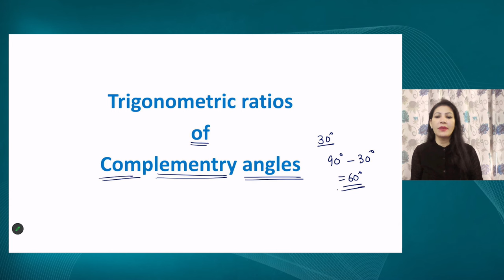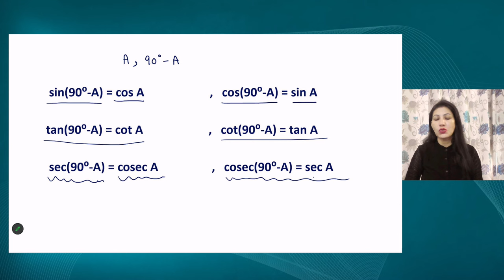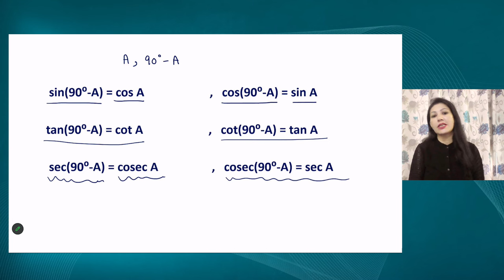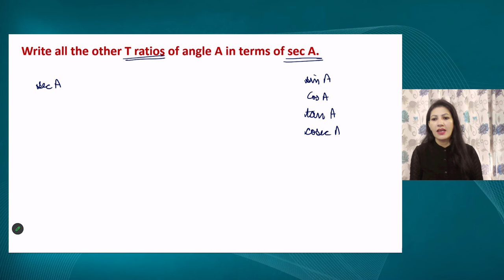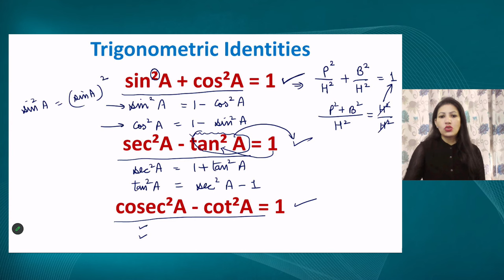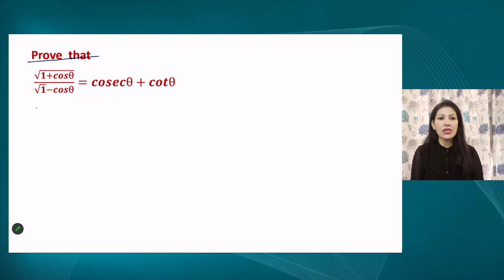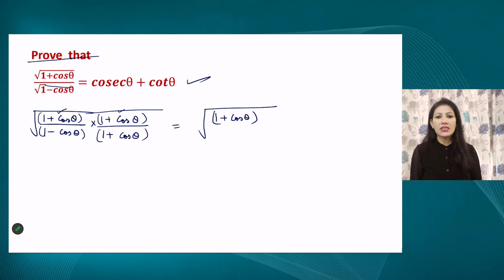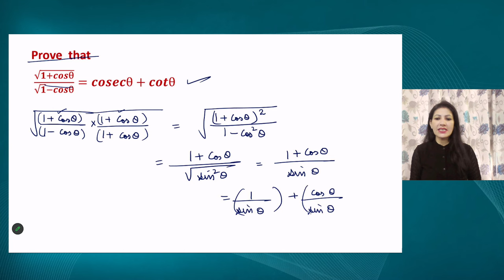Live Interaction on PMeVIDYA : Trigonometry 3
Trigonometry 3
Subject: Mathematics Class: X

Sahyog Session
Mon-Fri                                             5-5.30pm

The programs can be viewed on:
1. DD Free dish channel #2022 to 2033 ( PM eVidya  Class 1 to  PM eVidya Class 12)
2. Zee Dish TV Channel #950
3. Jio TV App
4. ‘NCERT OFFICIAL’ YouTube Channel